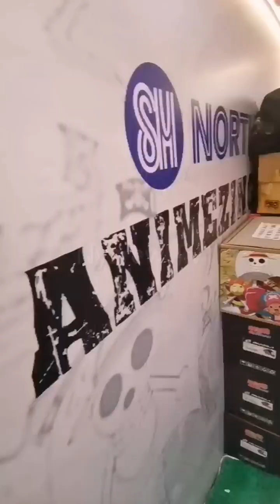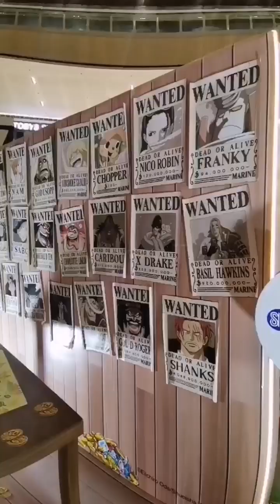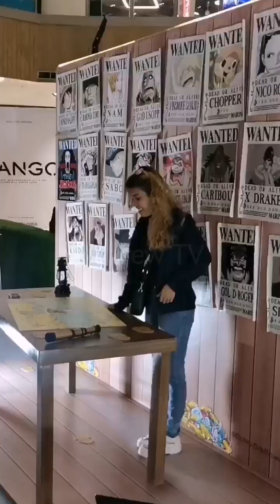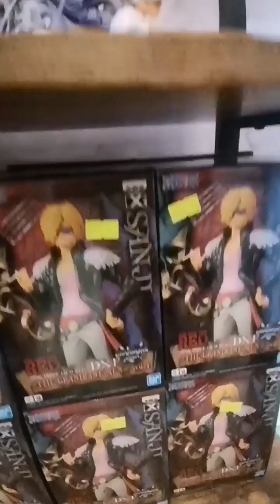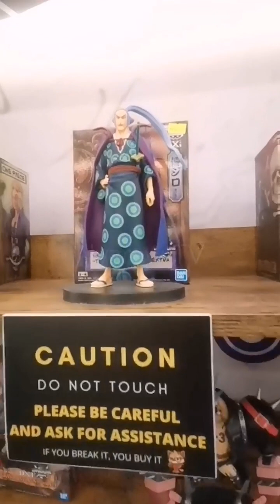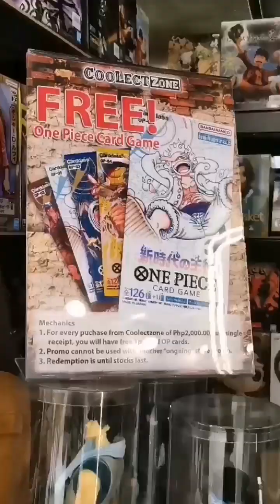One Piece at SM North | Giant Luffy | 2nd Gear Stance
Sharing our great One Piece experience at SM North. Let's go "Nakamas"! ⛵

One Piece at SM North Edsa
Giant Luffy at SM
One Piece experience
One Piece Cosplay
Thousand Sunny
Strawhat Pirates
Toy collections
Strawhat Pirates
Anime Merchandise

✨Other topics that you might also be interested:✨